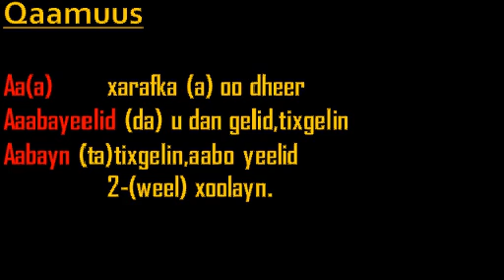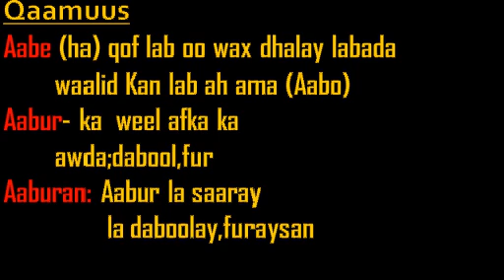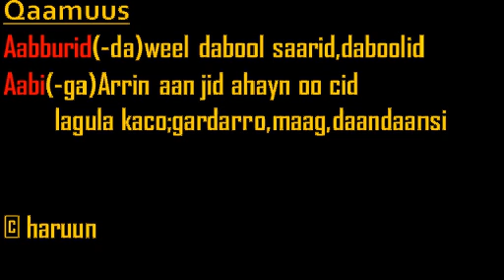Qaamuus Af Somali01 (only Somali)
casharkani i wuxuu isku jiri doonaa ereyo badan oo ka soo ururiyay bugaagta luuqadda  af Somaliga ee ereyadda iyo macnahooda,waxaana ugu talo galay barashadda ereyadda iyo macnahooda.